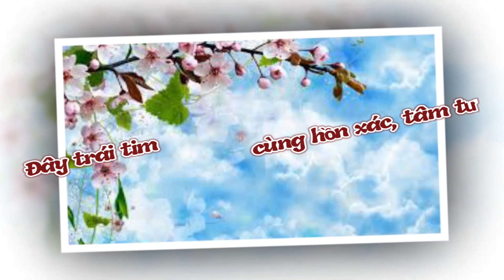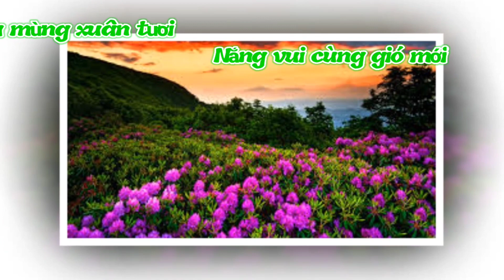(ATQ1) Xuân Nay Đến Rồi (đoàn con hát vang trời... - Đỗ Vy Hạ)